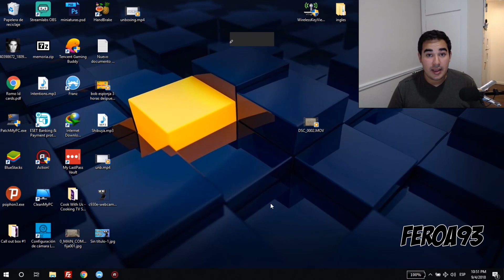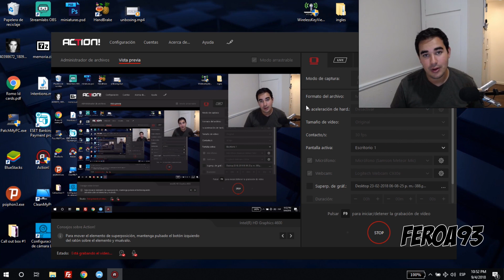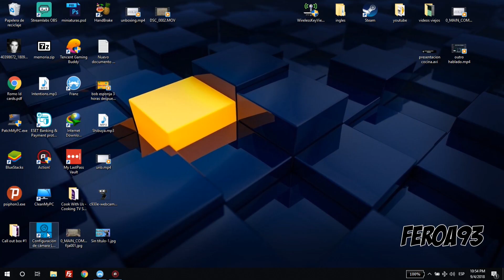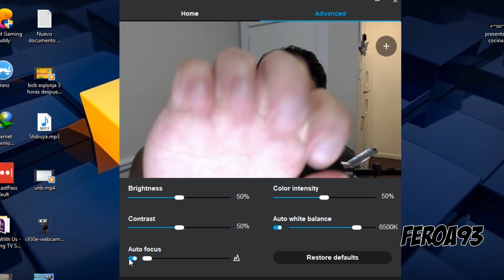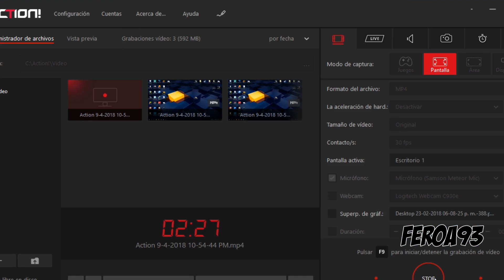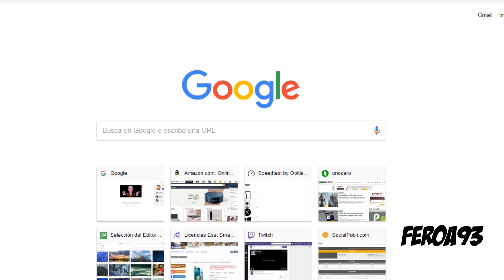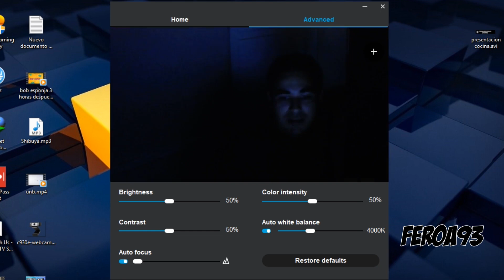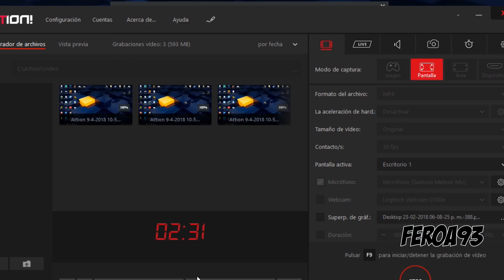Test de la camara c930e | BUENA CALIDAD?🤔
hola amigos, en este video les muestro el test de la camara web c930e donde vamos a ver la calidad de imagen y tambien la calidad de el microfono integrado, dejame en los comentarios que opinas!

📡Como sacar a los que te roban el wifi
🤔Como cambiar el nombre de tu wifi?

SUPER TUTORIALES
🤨Como saber quien esta conectado a tu wifi
🤯Que es el copyright?
🤩como mejorar la velocidad de tu internet?